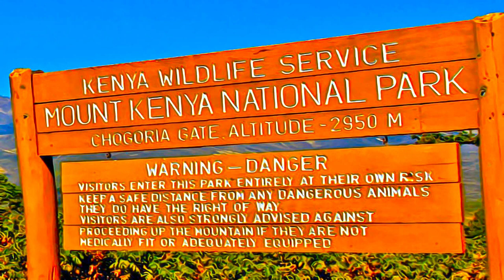Kenya - Mount Kenya National Park Natural Forest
Mount Kenya National Park Natural Forest -  Kenya